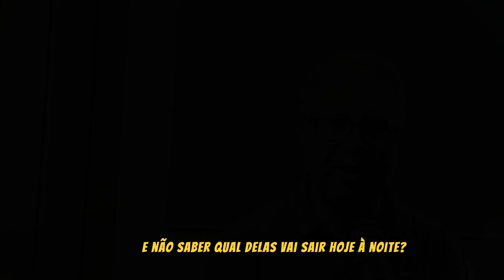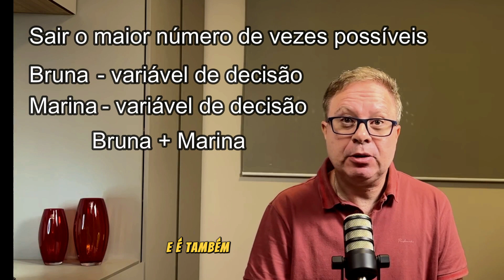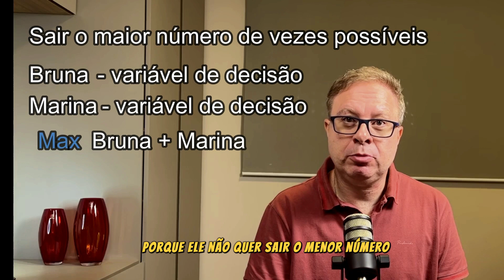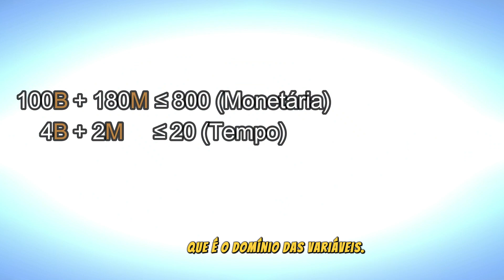Modelo de Programação Linear para o Problema das Duas Namoradas - EP 3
Exemplo didático de um Modelo de Programação Linear na qual um jovem precisa escolher quantas vezes sair com cada uma das suas duas namoradas, uma que gasta mais do seu tempo e outra que gasta mais do seu dinheiro.

No vídeo é apresentado as variáveis de Decisão do Problema, a Função Objetivo e as Restrições.

0:00 Introdução
0:25 Problema das Duas Namoradas
1:38 Trade-off
2:16 Modelos de Programação Linear
2:48 Variáveis de Decisão
3:30 Função Objetivo
4:20 Restrições
9:12 Modelo Completo